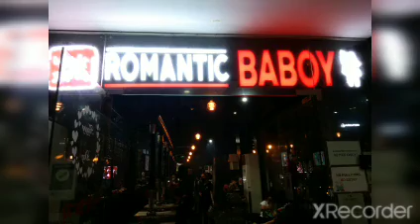New Year Dinner at Korean restaurant | Samgyupsal | Super Nene Channel.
It was fun New Year 2022 at Serendra Taguig.